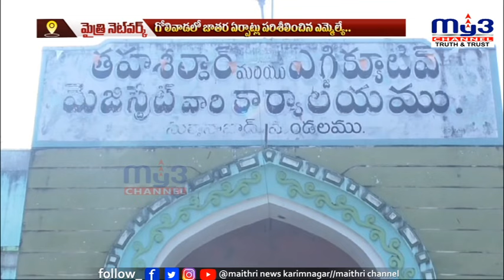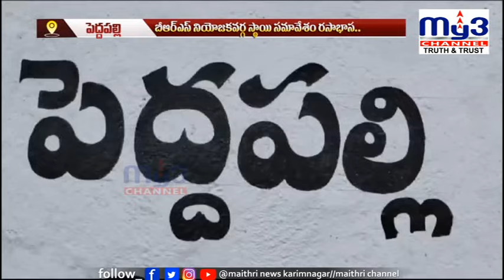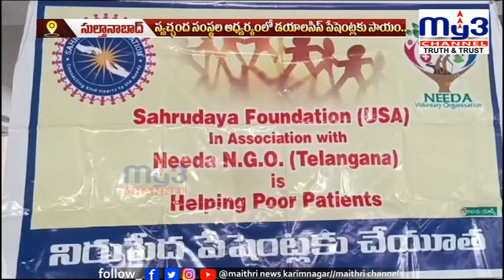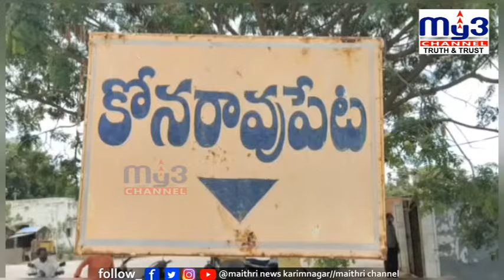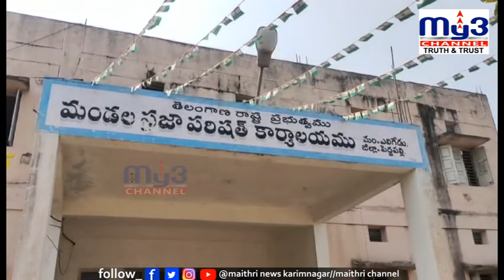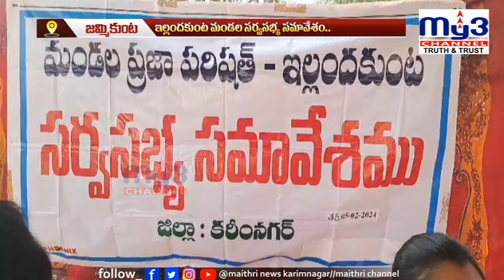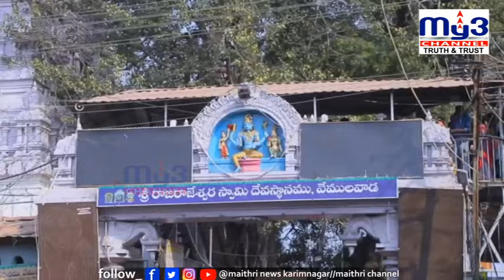MY3NEWS 05-02-2024 7PM || Full Bulletin